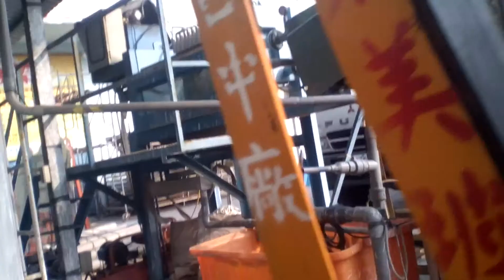pengalaman ekstrim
pertama kali menjalankan truk fuso :D